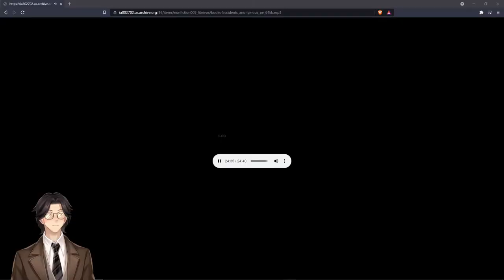The Book of Accidents, Designed for Young Children: Genshin Impact: Audiobook Gaming